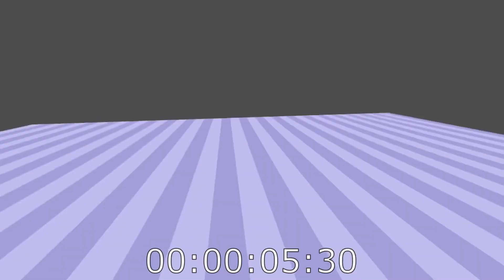DEBUG% IMPROVED SPEEDRUN | SUNKY'S SCHOOLHOUSE | 00:00:07:58 | WORLD RECORD AGAIN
YES!

Sunky in Thumbnail drawn by Bimbus Bobus